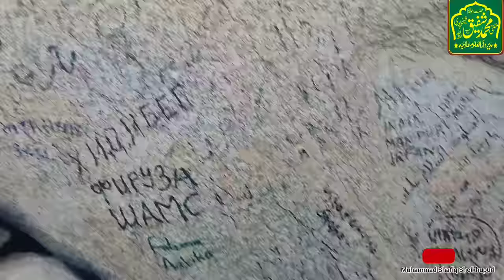Climbing To Ghar e Sor Complete Zayarat & Story With Full Details | Ghar e Saur Makkah Saudi Arabia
ghar e soor
Ghar e sour
ghar e soor ka waqia
ghar e sour ka waqia
climbing to ghar e soor
history and zayarat
Climbing to Ghar E Soor Complete Ziyarah & Story With Full Details | Ghar E saur Makkah Saudi Arabia
let's go
makkah
madina
umra
ghar e sor
ghar e soor
ghar e saur
ghar e hira
ghar e soor makkah
ghar e soor height
ghar e sor ka waqia
ghar e thawr,ghare sor
ghar e sor history in urdu
ghar e sour
complete ghar e sour story
ghar e sor makkah
ghar,ghar e saor
ghare soor history in urdu
ghar e soor?
ghar thawr
ghar e sor waqia
short view of ghar e sor
ghar e stor ki ziyarat
ghar e stor ka wakiyah
ghar soor
view of ghar e sor

hajj
mufti shafiq sheikhupuri
mufti shafiq shafiq sheikhupuri
 molana shafiq sheikhupuri
 molana shafiq
 maulana shafiq
molana mufti shafiq sheikhupuri
 maulana mufti shafiq
 muhammad shafiq sheikhupura
Muhammad shafiq
Mufti
Mufti sahib
Muft sahib ki takreer
Sheikhupuri
Sheikhupura
Islam
Deen
quran
Mufti Muhammad shafiq sahib
New bayan
New bayan 2023